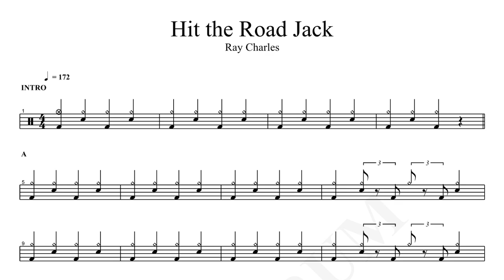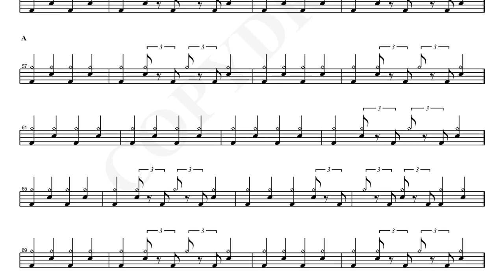Ray Charles-Hit the Road Jack | Drum Score, Drum Sheet Music, DRUM Transcription